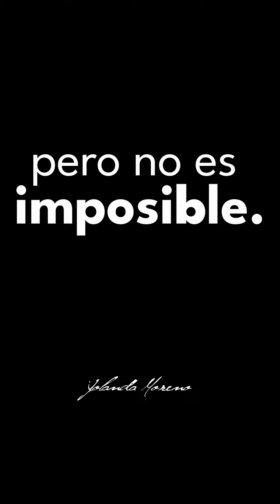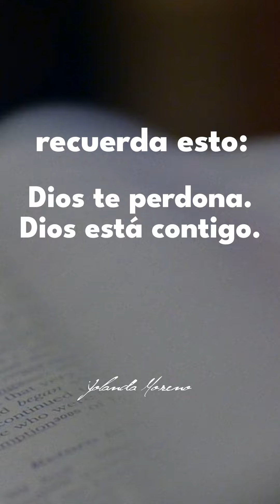El QUÉ DIRÁN- Reflexión | Yolanda Moreno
La presión social es REAL!!! Para algunos difícil de superar, pero para otros: un encuentro real con uno mismo y con Dios.

Hace una semana escribí estas líneas, muy personales, deseando que llegue a la persona indicada. Ojalá seas TÚ.